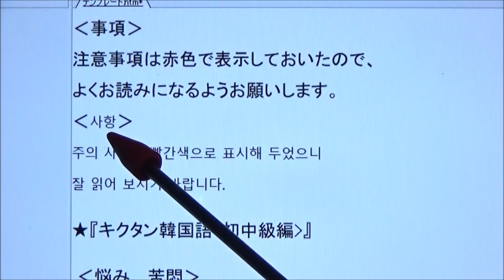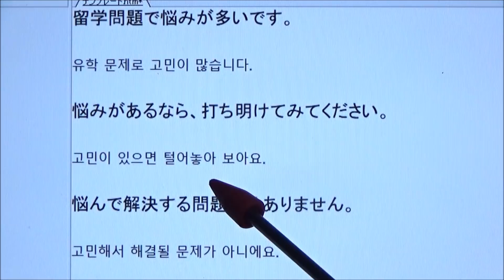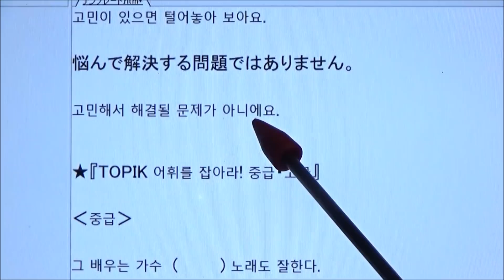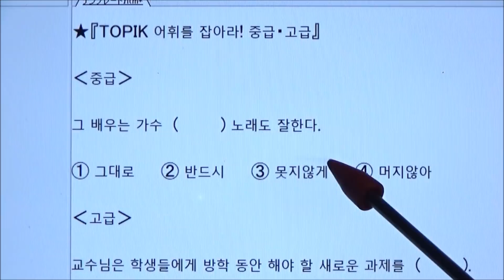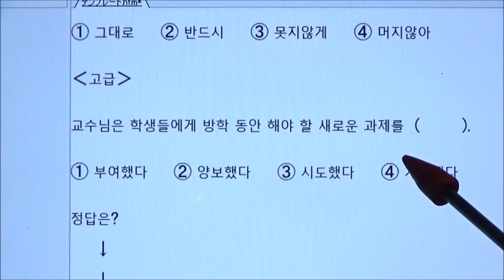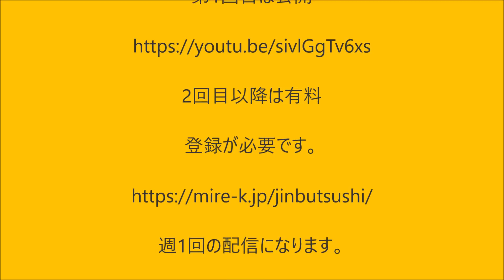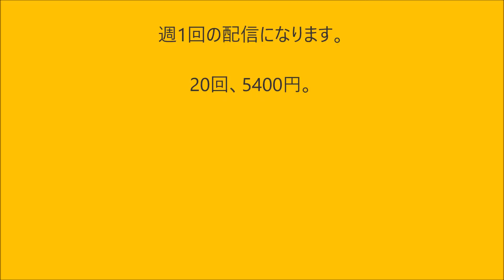動画でミレマガ＋100人の読み方【1453韓国語学習ワンポイントアドバイス】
◆日記作文添削
◆スペシャル講座4色ボールペンディクテーションで初級突破